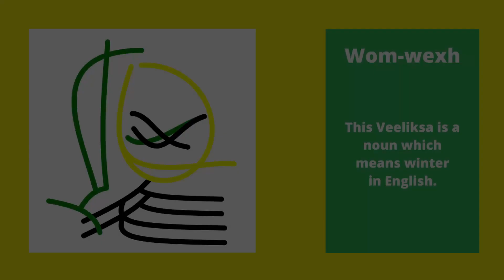Oy'Nissh | 300 - W-WEX | Art | Wom-wexh No.1 Original Square Poster Print | Craigmillar Vlog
Wom-wexh is the Oy’Nissh translation for the English word winter. The Veeliksa is represented in the Jamaican flag colours of black, green, and yellow. It is placed on a white background with black border.

Source

Yours Sincerely,
Oy'Nissh GranDiece